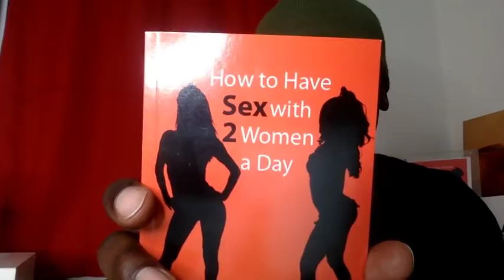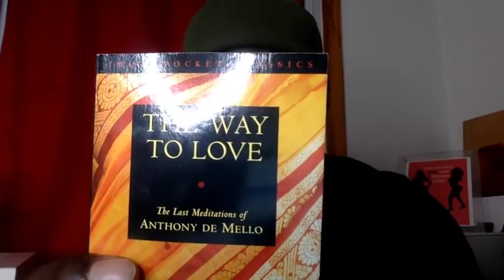Stop Keeping Tabs On The Women You're Dating (Mr. Locario Live Stream)